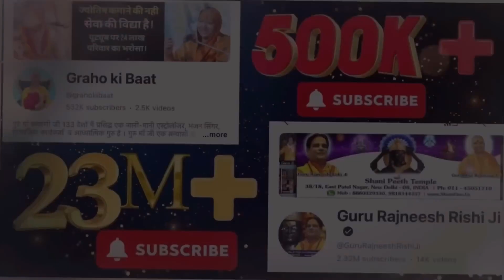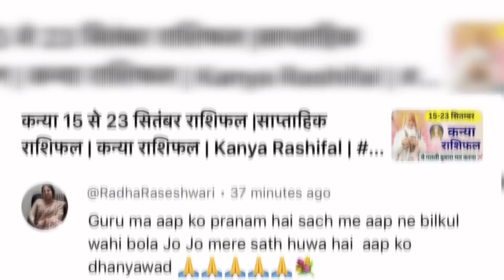😇 मकर राशिफल | 24 से 30 सितम्बर राशिफल | साप्ताहिक राशिफल | Makar Rashifal | Capricorn